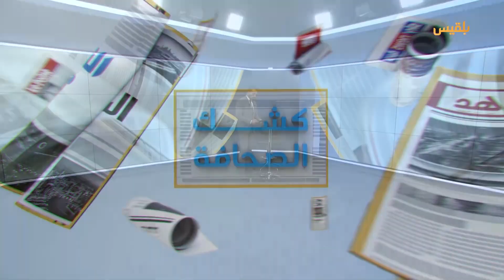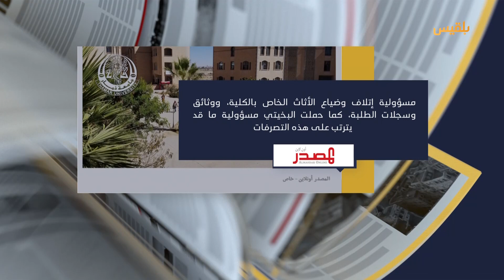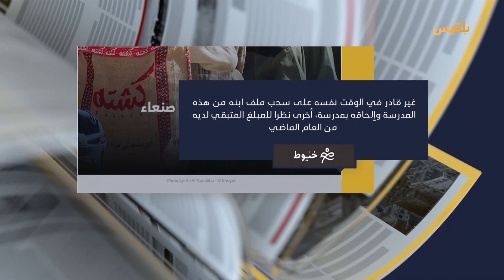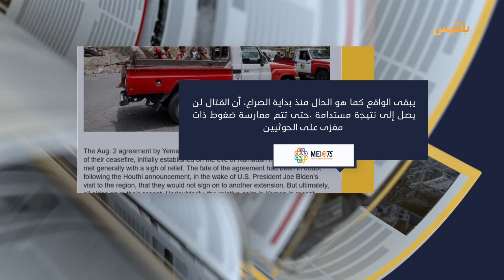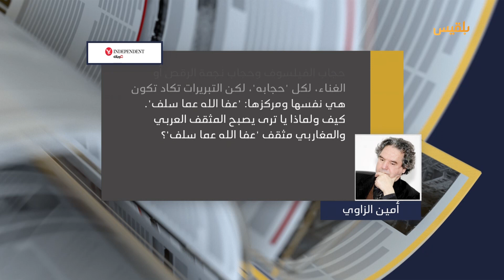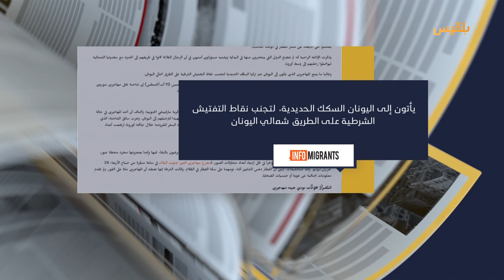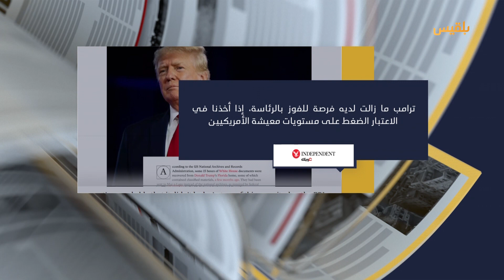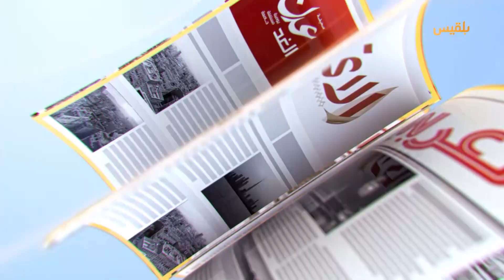كشك الصحافة | 14 - 08 - 2022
استرداد 15 صندوقا من وثائق البيت الأبيض من منزل الرئيس الأمريكي السابق

الساعه 12:05 ظهرا بتوقيت